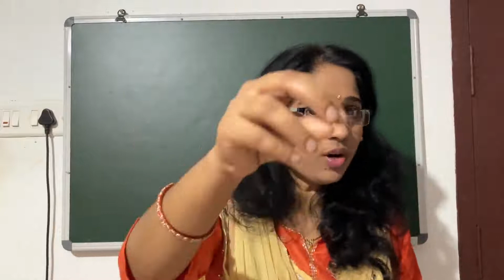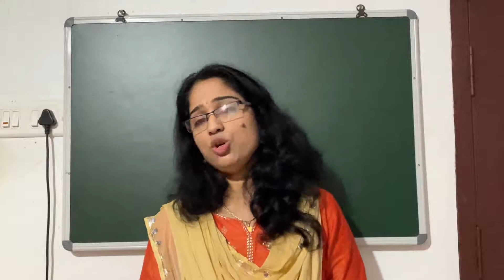MORAL SCIENCE CLASS 8 (PART 1)